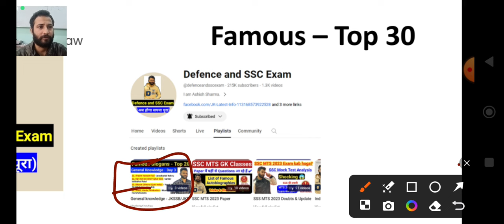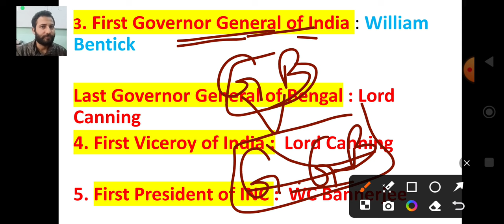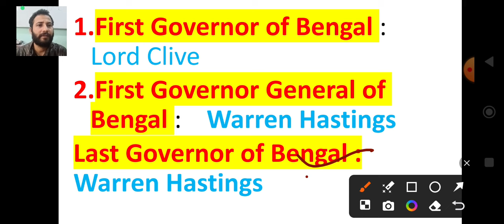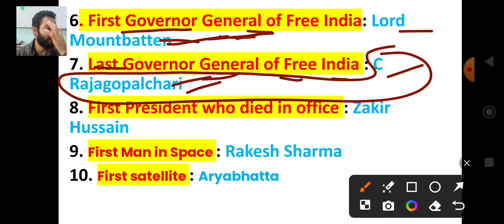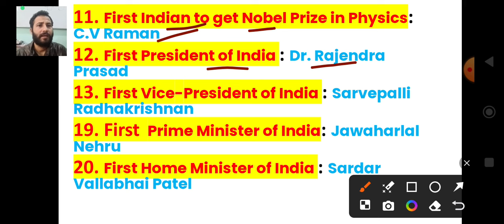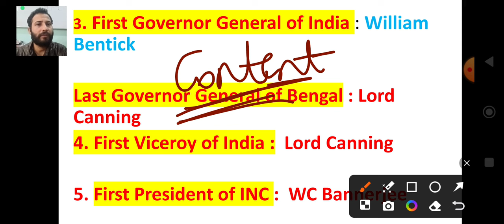First in India - Top 30 🔥 JKP Constable 2024 Classes ✅ General Knowledge - Day 5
First in India - Top 30
Important GK - Competitive exams

JKP Constable General Knowledge (GK) Classes 2024

JKP Constable Vacancy 2024 Classes
Topic - First In India
First Governor , viceroy, pm, president

Content of the Video :

1) First in India
2) Jammu and Kashmir Static GK
3) General Knowledge of J&K
4) SSC gd 2023
5) JKP Constable vacancy 2024
6) JKP Constable General Knowledge
7) JKP Constable Preparation
8) JK Police Constable classes
9) Defence Sector

🔹 **Important Videos**:
- For additional educational content, check out these important videos from our channel:

Stay informed, stay prepared, and stay ahead in your educational journey with JK Latest Info!

Thank you for choosing JK Latest Info +Defence  and SSC exam  as your source of educational content. We're here to support your learning journey. 📖🤓🏆